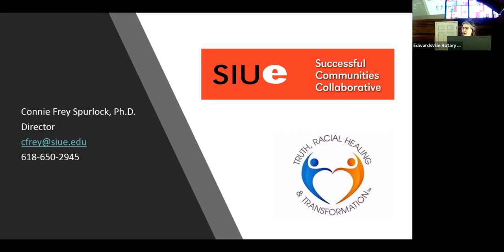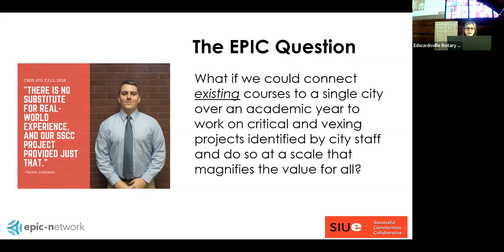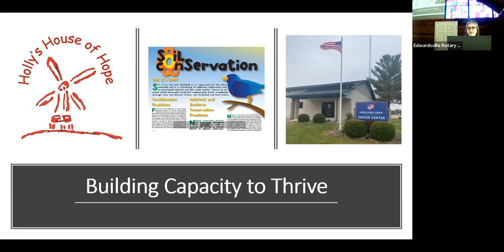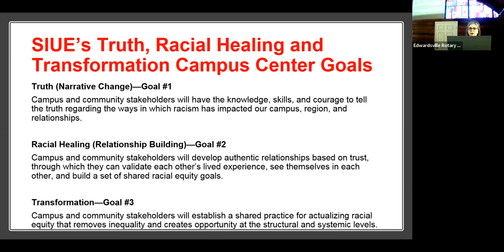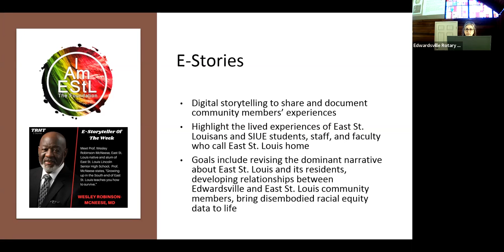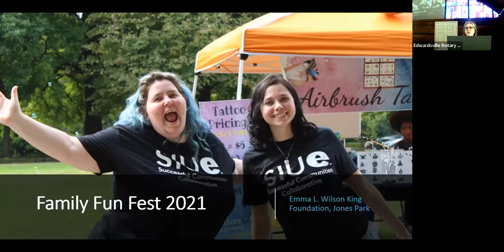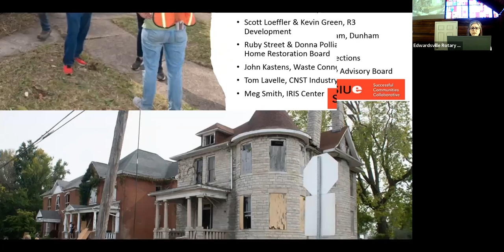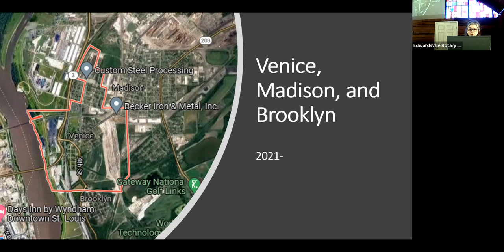Topic: SIUE Successful Communities Collaborative: A Model of University and Community Collaboration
Presenter: Professor  Connie Frey Spurlock.